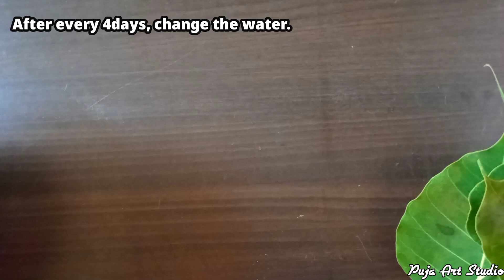How to make Skeleton Leaf / How to paint on Leaf / Peepal Leaf / Step by Step Tutorial for Beginners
Hello friends, welcome back to my art studio once again. Today in this video, I will show how to make peepal skeleton leaf and how to paint on it, step by step tutorial for beginners.

Materials used:
• peepal leaf
• acrylic colour
• brushes
• white paper and pencil

Method of making Skeleton Leaf:
• take peepal leaf
• soak the leaf in water
• change the water after every 4 days
• slowly slowly the green skin will start removing
• after 20 days, the green skin will remove completely
• rub the leftover green skin gently with your fingers
• at last, dry the leaf

I hope you will learn how to make this skeleton leaf and enjoy watching this video.